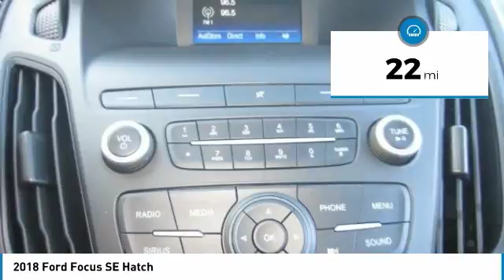2018 Ford Focus 8C0019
2018 FORD FOCUS Melbourne, FL
Stock# 8C0019

Kelly Ford
776 Magnolia Ave

Delivers 38 Highway MPG and 26 City MPG! This Ford Focus has a trusty Regular Unleaded I-4 2.0 L/122 engine powering this Automatic transmission.

* This Ford Focus is a Bargain with These Options *
TRANSMISSION: 6-SPEED POWERSHIFT AUTOMATIC (STD), INGOT SILVER METALLIC, EQUIPMENT GROUP 200A, ENGINE: 2.0L I-4 GDI TI-VCT (STD), Wheels: 16  Sparkle Silver Painted Aluminum, Variable Intermittent Wipers, Urethane Gear Shift Knob, Trip Computer, Tires: P215/55R16, Tailgate/Rear Door Lock Included w/Power Door Locks.

Come in for a quick visit at Kelly Ford, 776 Magnolia Ave, Melbourne, FL 32935 to claim your Ford Focus!